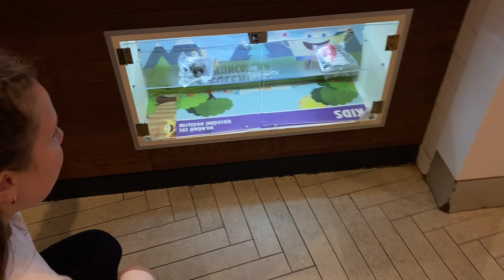Defne Kuzenleriyle avm de yemek keyfi çocuk videoları Beğen ve abone olun